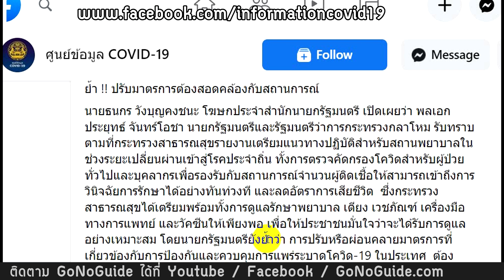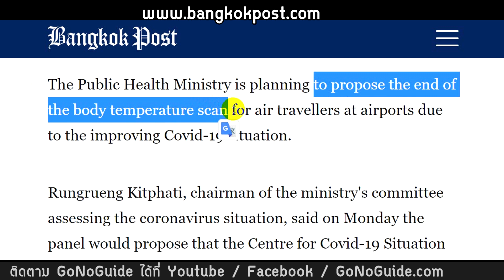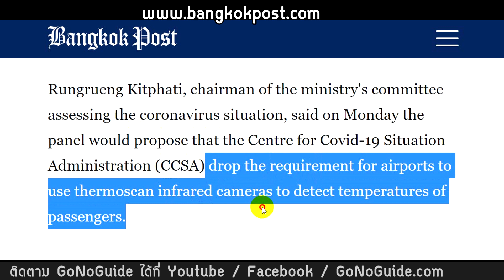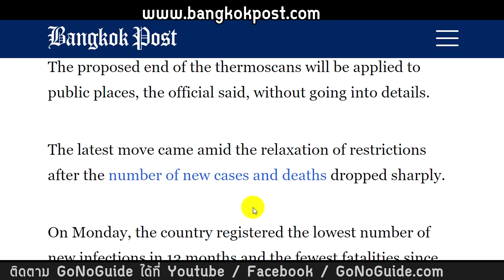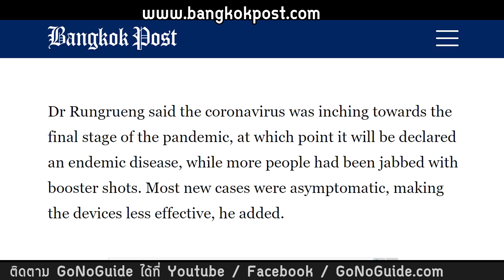เตรียมเลิก จุดวัดอุณหภูมิที่สนามบิน มาตรการโควิดผ่อนคลาย แต่มาตรการความกังวลยังคงอยู่ | GoNoGuide